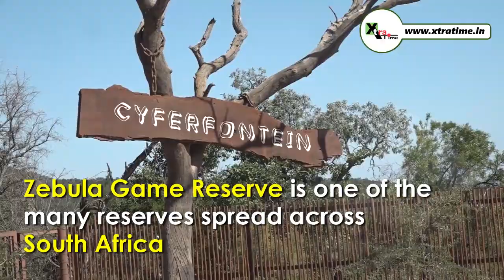Watch: Safari ride in South Africa